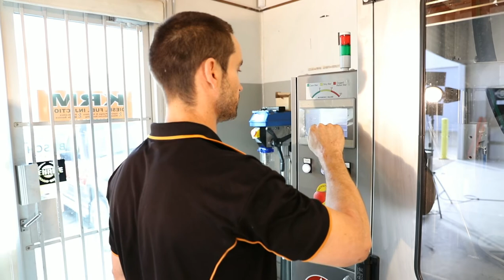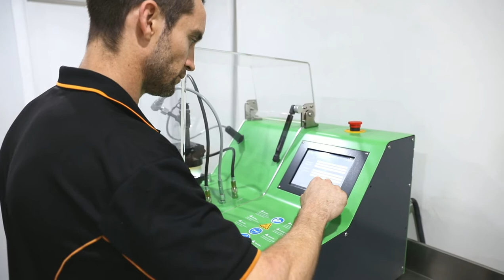KRM Diesel - Specialist In All Diesel Applications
Karl Meadows is the owner and expert diesel mechanic of KRM Diesel. With a fully equipped workshop, he offers full servicing and repairs to all diesel-powered light commercial vehicles,  diesel fuel injector servicing, injector pump repairs, DPF cleaning, intercooler cleaning, vapour blasting, and ultrasonic cleaning.